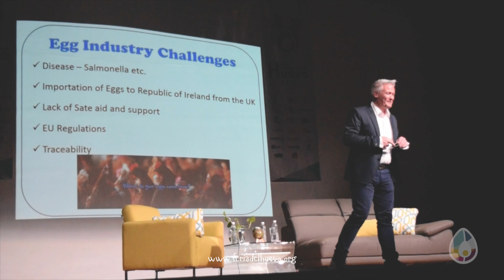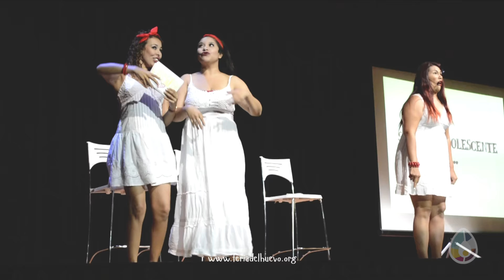¿Qué es la Feria Internacional del Huevo?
¿Sabes lo que es la Feria Internacional del Huevo, organizada por el Centro Universitario de los Altos?

En este video te podrás enterar.